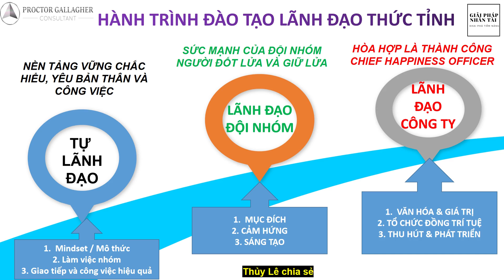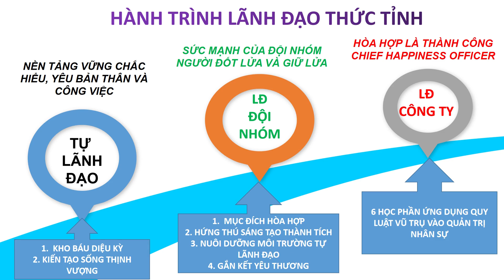CÁCH THIẾT LẬP MINDSET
ƯU ĐÃI ĐẶC BIỆT: ĐĂNG KÝ MỘT LỚP HỌC TRONG THÁNG 10 ĐƯỢC TẶNG 1 THÁNG HỌC LỚP HIỂU BIẾT SỰ SỐNG VÀ ỨNG DỤNG TRÍ KHÔN VŨ TRỤ

1. Lớp học kho_báu_diệu_kỳ, học 12 buổi online từ 19h30 - 21h
2. Lớp học kiến_tạo_sống_thịnh_vượng, học 9 buổi online từ 19h30 - 21h
3. Lớp học nhà_tư_vấn_tâm_lý, học 8 buổi online cuối tuần và 1 tháng thực hành
4. Lớp học phụ_huynh_thức_tỉnh, học 8 buổi online cuối tuần và 1 tháng thực hành
5. Lớp học về lãnh đạo thức tỉnh người_đốt_lửa_và_giữ_lửa, học 8 buổi online cuối tuần và 1 tháng thực hành
6. Lớp học sáng từ thứ 2-6, từ 5h15 - 6h qua Zoom
7. Chuỗi lớp học ứng_dụng_quy_luật_vũ_trụ vào hoạt động quản trị nhân sự, học 6 lớp
8. Lớp học coaching 6 tháng SÁNG_TÁC_TƯƠNG_LAI HAY thinkingintoresults.

Fanpage: Chuyển Hóa Tư Duy Thành Kết Quả